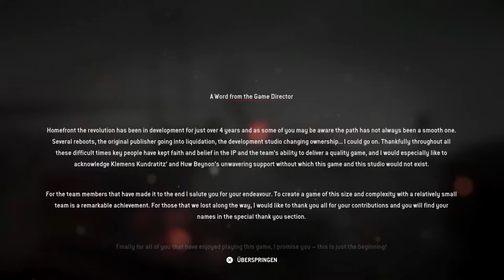Let’s Play Homefront: The Revolution {PS4}#66 (Finale) ENDE